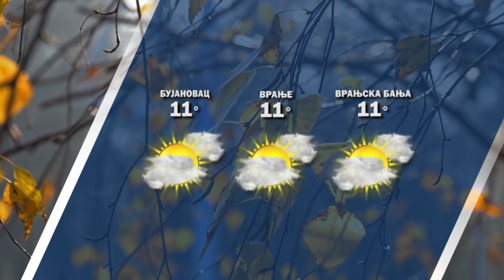Vremenska prognoza 25 12 2023